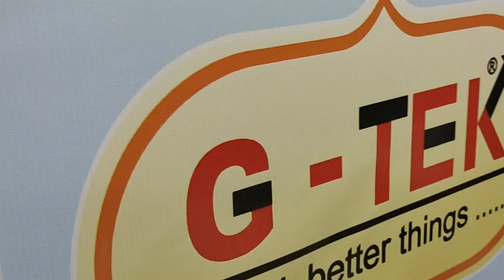Spaghetti folder silai machine , Dori Platane ka folder for silai machine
नमस्कार दोस्तों , गोहिल सॉइंग मशीन की चैनल पे आपका स्वागत हे , आज हम ये वीडियो में जुकी सिलाई मशीन में स्पगेटी फोल्डर  कैसे चलाते हे , इस फोल्डर से आप दोरी कैसे बना सकते हे , ये अटैचमेन्ट से आप ज्यादा काम कर सकते हे , और दोरी बनाकर ज्यादा पैसे कमा सकते हे , तो हमारा ये वीडियो पूरा देखे , हमारा वीडियो अच्छा लगे तो लिखे और शेयर करे और हमारी चैनल को सब्सक्राइब करना न भूले
Hello friends, welcome to the channel of Gohil sewing machine, today in this video we will show how to run spaghetti folder in juki sewing machine, how you can make lanyard from this folder, you can do more work with this attachment, and lanyard You can make more money by making, so watch our video full, if you like our video then write and share and do not forget to subscribe to our channel
2/4326,ICHHA MEHTA SHERI,
NR.OLD MAHAVIR HOSPITAL,
SAGRAMPURA,SURAT-395002,(INDIA)
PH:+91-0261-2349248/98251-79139